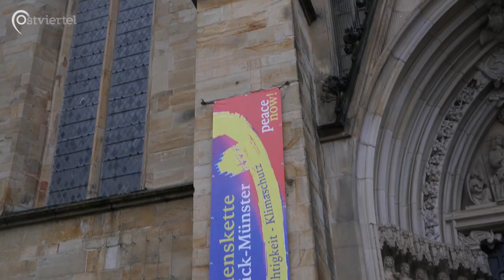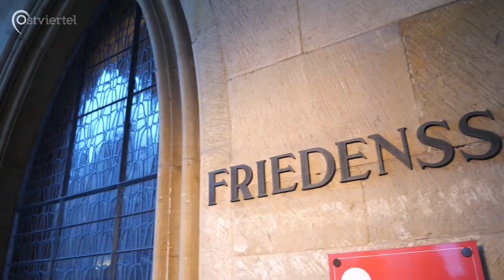Friedenskette zwischen Münster und Osnabrück | Ostviertel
Am 24. Februar diesen Jahres jährte sich der Überfall Russlands auf die Ukraine zum ersten mal. Anlässlich dessen wurde eine Menschenkette zwischen den Rathäusern in Münster und in Osnabrück gebildet - eine hohe Symbolkraft, da in diesen Rathäusern 1648 der Westfälische Frieden geschlossen wurde.

Organisator*innen und Teilnehmer*innen sprechen über ihre Erfahrung während der Kette und ihre Motivationen.